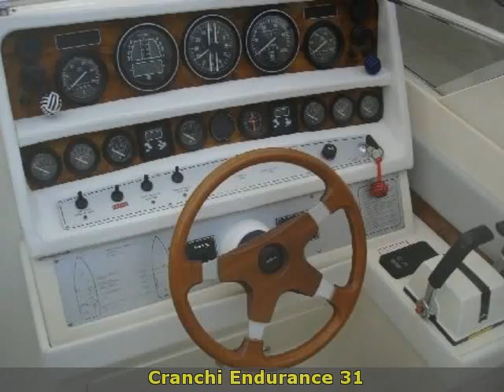Cranchi Endurance 31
siciliamare
 Sicilia  ME
 Barche a motore Cranchi
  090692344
 Sicilia Messina Messina Cranchi Endurance 31 1990 Endurance 31 Barche a motore  400 2 x 200 Hp - Volvo Penta - Entro Fuori Bordo Turbo Diesel - Anno: 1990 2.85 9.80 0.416 L'imbarcazione e' rimessata con cura ogni anno  ottime condizioni  motoscafo di classe e dalle eccellenti prestazioni.Accessori: Allarme motore  Allarme sentina  Ancora  Autoclave  Batteria (2)  Bussola  Caricabatterie  Copripozzetto  Cucina  Cuscineria completa  Cuscineria di poppa  Cuscineria di prua  Cuscineria Pozzetto  Doccia esterna  Faro orientabile  Flap elettrici  Frigorifero esterno  Frigorifero interno  GPS  Indicatori Flaps  Piattaforma (maggiorata inox/teak)  Pompa di sentina elettrica (2)  Porta ingresso  Pozzetto Teak  Prendisole aggiunto  Presa diretta banchina  Prese interne 12v  Prese interne 220v  Raddrizzatore  Radio VHF  Rollbar  Salpa Ancore Elettrico  Scaletta bagno  Stereo (casse int-ext.)  Tendalino  Tromba  WC marino elettrico. ( navisid# 24826 )